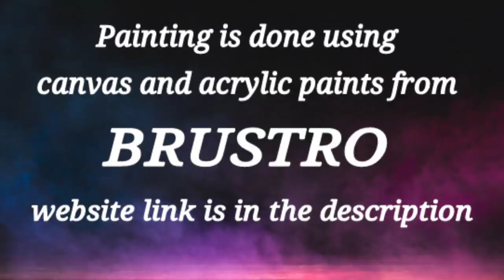Fastest Tree Painting / Acrylic / Painting Technique / Satisfying / 365 Days Challenge(Day#206)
Today I am showing tree painting using easy technique for beginners
365 Days Challenge(Day#206)  using acrylic paints from BRUSTRO .